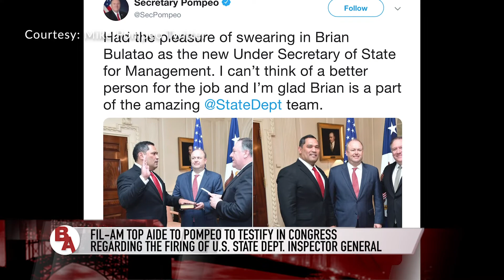Fil-Am top aide to Pompeo to testify in Congress on the firing of state dept inspector general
Brian Joseph Bulatao was appointed by President Trump to work under the secretary of state in the management division.

This Fil-Am is the third-ranking official of the department responsible for carrying out U.S. foreign policy and maintaining international relations.